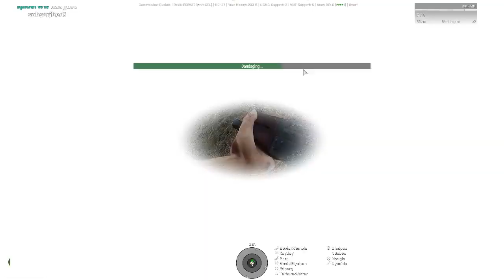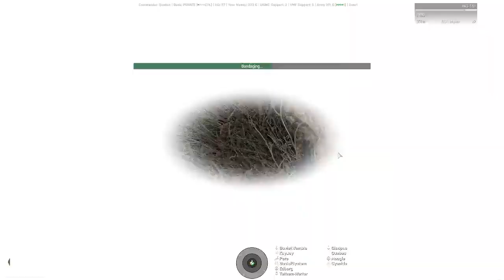SovietWomble Stream - Arma 3 - Antistasi [30.03.2019]